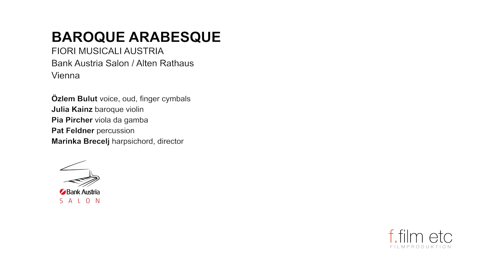Baroque Arabesque Athanasius Kircher: Antidotum Tarantulae - Tarantella "Modo Hypodorico"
Wenn europäischer Barock auf orientalische Musik trifft und sich sephardischen Liedern zuwendet, ist das der unverwechselbare Klang von “Baroque Arabesque”, dem neuen crossover Projekt von Fiori Musicali Austria.

Wie hätte etwa Händel im Morgenland komponiert, mit dem besonderen Klang des Instrumentariums, der Rhytmik und der Tonsprache in seinen Ohren? Oder wie hätten Musiker aus dem Morgenland wohl Werke ihrer frühbarocken Zeitgenossen Giulio Caccini und Athanasius Kircher interpretiert? Unter diesem Blickwinkel ergeben sich für das Ensemble völlig neue Wege, Barockmusik zu spielen

Fiori Musicali Austria

Julia Kainz Barockvioline
Pia Pircher Viola da gamba
Pat Feldner Percussion
Marinka Brecelj Cembalo und Leitung